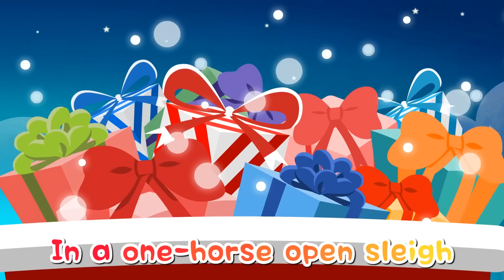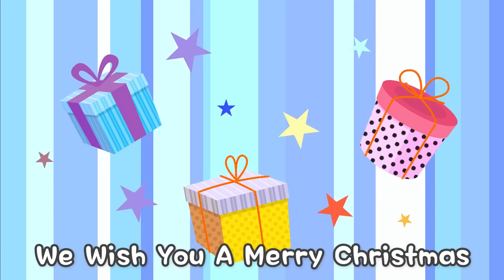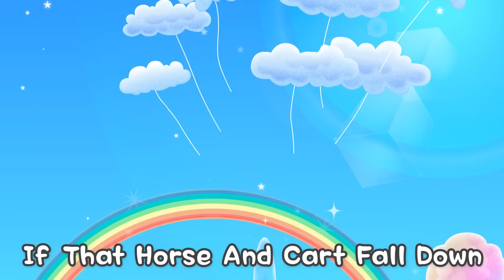Jingle Bells | Christmas Carol for Kids | Nursery Rhymes | Pororo the Little Penguin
[LYRICS]
Jingle Bells

Over the fields we go